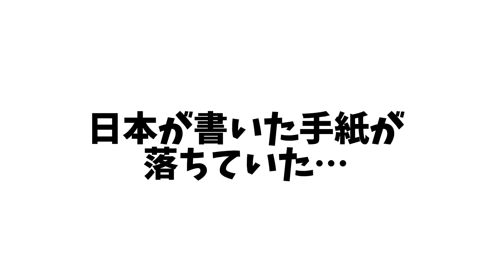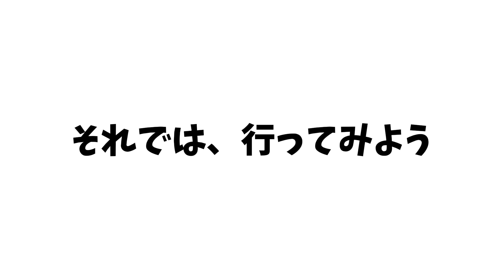【ポーランドボール】日本が過去にタイムスリップしたpart6